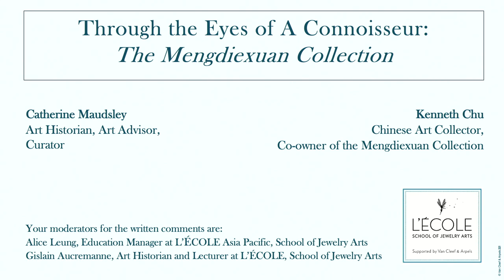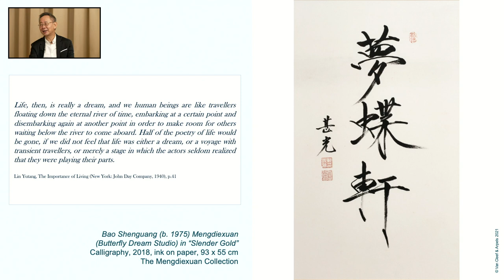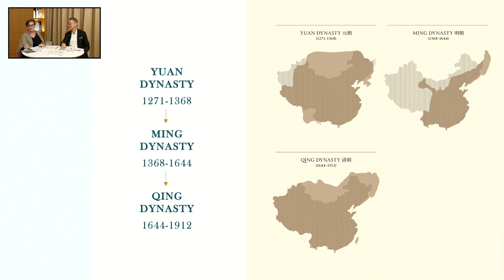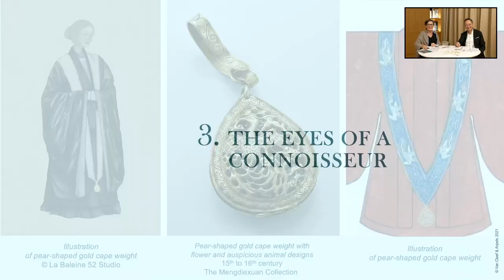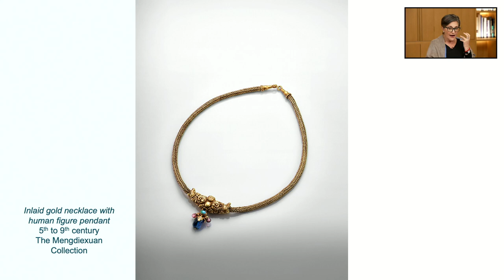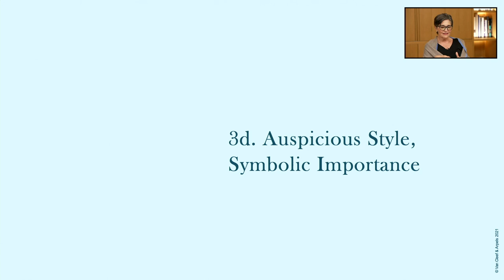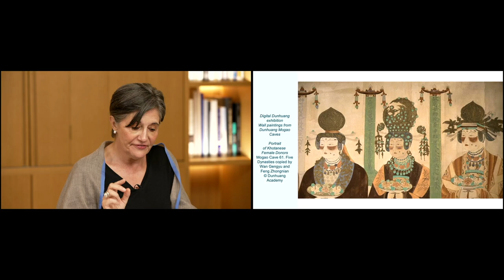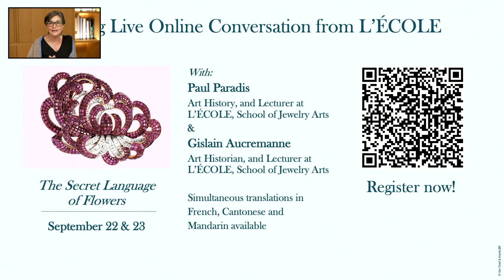Through the Eyes of a Connoisseur, The Mengdiexuan Collection 鑑古藏珍：夢蝶軒藏品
The Art of Collecting is a passion which lasts a lifetime. One piece may have the power to hold on tightly to dreams. Let’s discover The Mengdiexuan Collection through gold jewels, masterpieces of ancient Chinese goldsmithing techniques. Focusing mainly on precious metalwork, this ensemble is a remarkable example of the art of collecting. From more than three decades, the eyes of the connoisseur Kenneth Chu have emerged and learn to distinguish major pieces.

Speakers:
Kenneth Chu, Chinese Art Collector and Co-owner of the Mengdiexuan Collection
& Catherine Maudsley, Art historian, Art advisor and Curator

一起欣賞夢蝶軒藏品的曠世傑作，同時傾聽藏品主人親身闡述所展出的黃金珠寶及飾品，了解至今依然教鑑賞家目眩神馳的精湛工藝。夢蝶軒共同主理人朱偉基在藝海上下求索逾三十載，練就獨到的鑑賞眼光，薈萃豐富的知識、經驗和心得。

講者：
朱偉基, 中國藝術品收藏家及夢蝶軒共同主理人
& Catherine Maudsley, 藝術史學家，藝術顧問和策展人